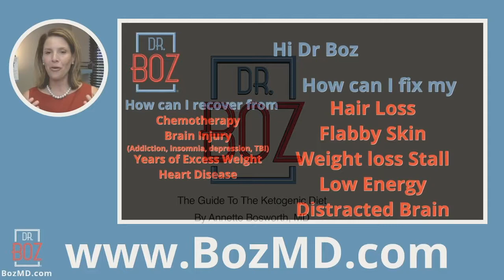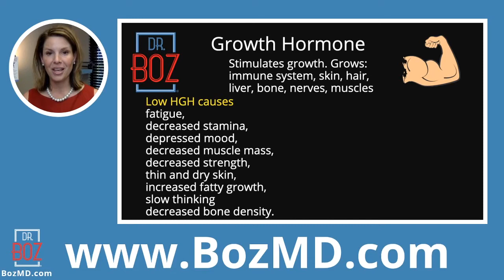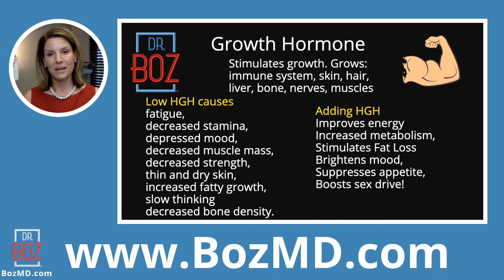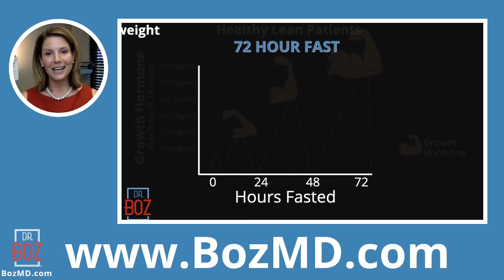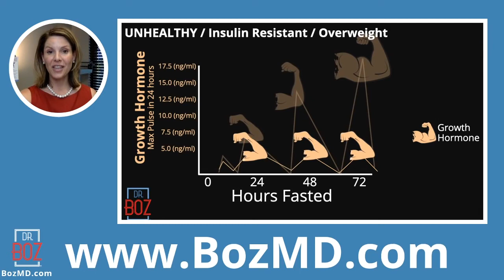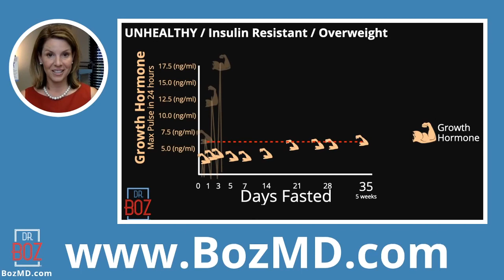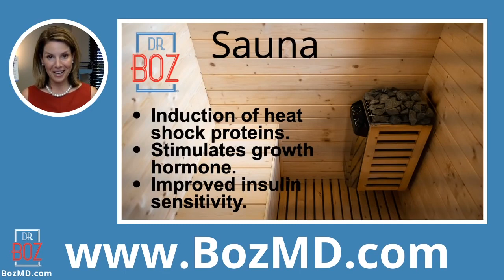Growth Hormone Deficiency vs Healthy HGH Explained - Dr. Boz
Many people complain about their Hair Loss, flabby skin, and low energy. etc. They don’t realize they most likely struggle with growth hormone deficiency. Watch as I explain the difference between healthy amounts of growth hormone, and growth hormone deficiency. Growth hormone is a vital part of a healthy life. Understand if you’re growth hormone deficient. Take the steps towards improving your health today!

1) "Doc, what BLOOD KETONE METER do you recommend?"
2) "Doc, what can I have while fasting?"

    Ketones-In-A-Can
3) "Doc, how do you know if you're eating the right fat?"